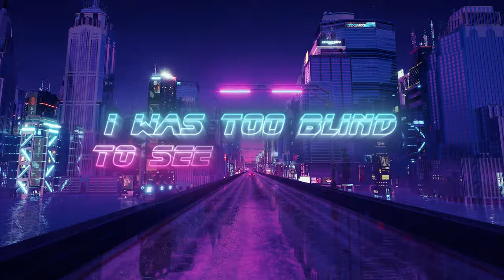Kevin Krissen, LostVolts & SASH ft. Anthony Meyer - The Signs